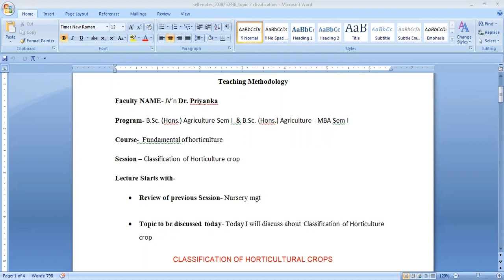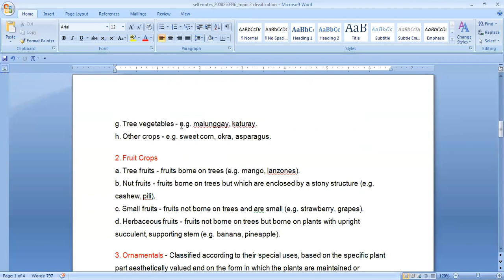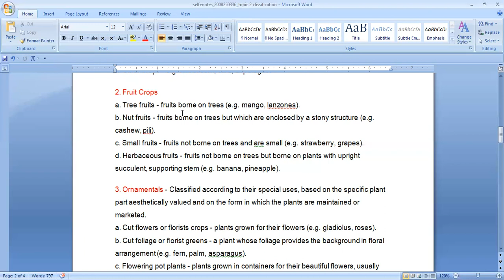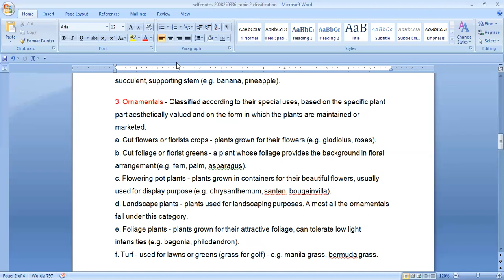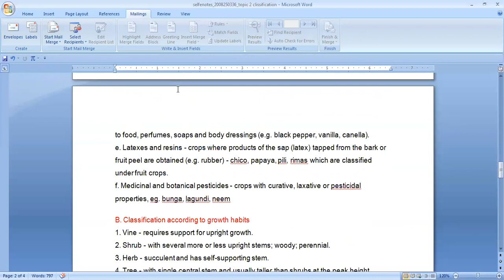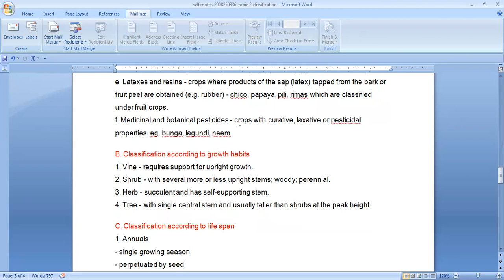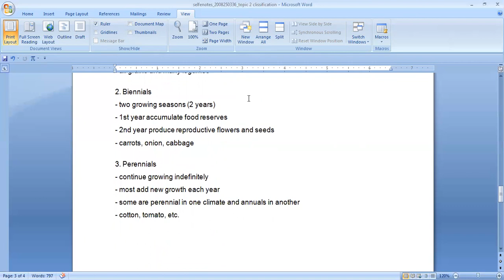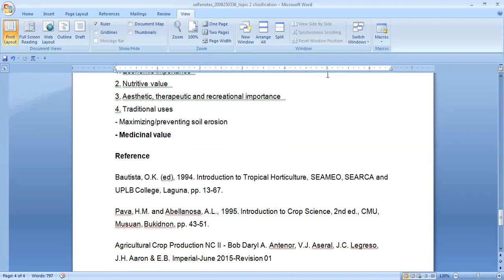classification of horticulture crops